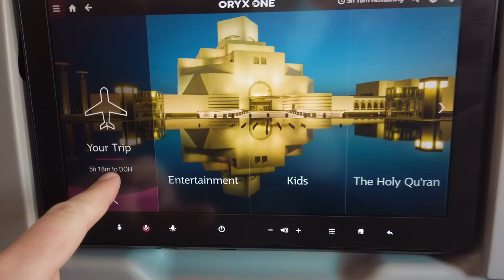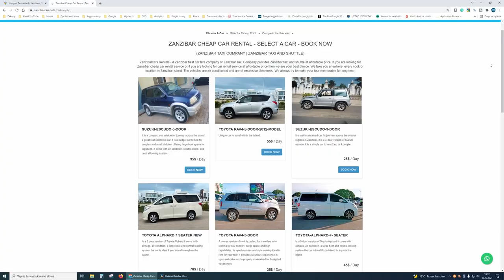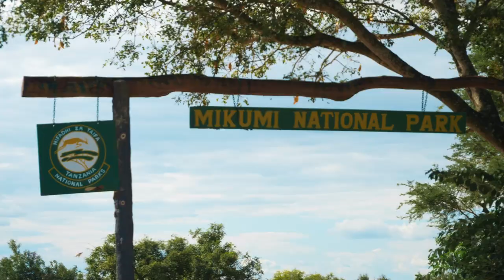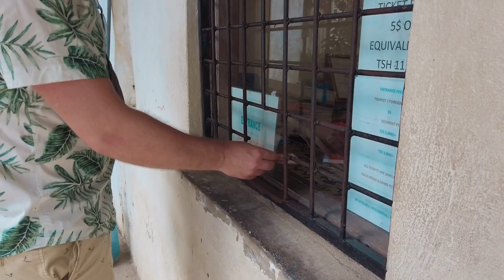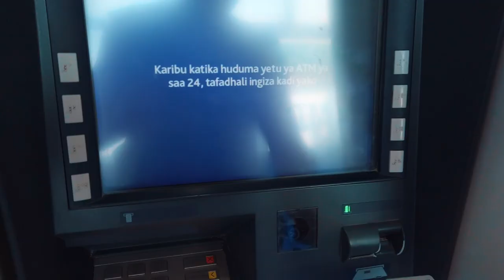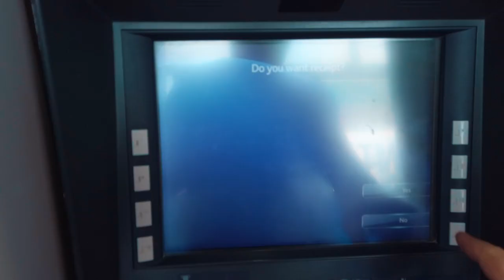Zanzibar CENY / Ile Kosztuje Zanzibar / Wycieczki Lokalne, Ceny w Sklepach, Atrakcje, Auto, Hotele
📗 E-BOOK O ZANZIBARZE:
Startujemy z promocyjną ceną! Liczba sztuk w niższej cenie ograniczona. Kliknij link i zobacz Twoją ofertę!

Ceny na Zanzibarze to odcinek z podsumowaniem naszego wyjazdu do Afryki. Jakie ma Zanzibar ceny dowiecie się z tego odcinka. Ceny hoteli, biletów lotniczych, transportu na wyspie, jedzenia i wycieczek lokalnych - wszystkie koszty jakie ponieśliśmy podczas podróży na Zanzibar.

Ile kosztuje Zanzibar na własną rękę? W tym odcinku opowiemy o wszystkich cenach za większość rzeczy, jakie mieliśmy okazję kupić na Zanzibarze.
Opowiemy o cenach lotów na Zanzibar, cenach hoteli, za ile można zjeść w restauracji na plaży na Zanzibarze, a ze ile w restauracji w wiosce. Ile kosztuje transport autobusowy czy wynajem samochodu.
Opowiemy też o cenach mniejszych przedmiotów, które kupiliśmy na Zanzibarze, takich jak obcinacz do paznokci czy zmywacz do paznokci, magnesy na lodówkę czy ile zapłaciliśmy za myjnię samochodową w Nungwi.

Opowiemy za ile można zjeść lokalny street food na Zanzibarze, oraz ile kosztują napoje lub piwo w restauracji czy w barze.

Przedstawimy również cenę, jaką zapłaciliśmy za safari w kontynentalnej Tanzanii w Parku Narodowym Mikumi, oraz jak takie safari można zorganizować samemu na własną rękę.

Pokażemy też Zanzibar ceny owoców czy avocado, a nawet ile zapłaciliśmy za grillowaną kukurydzę z przyprawą chili i limonką.
Dowiesz się też, ile kosztuje wstęp na największą imprezę na Zanzibarze, czyli Full Moon Party oraz ile kosztuje piwo na tej imprezie.

Zapraszamy na odcinek o cenach na Zanzibarze, a jeśli jakiejś ceny, która Cię interesuje, nie podaliśmy tutaj, to napisz o tym w komentarzu. Jeśli wiemy, ile ta rzecz może kosztować, to na pewno odpowiemy.

Zapraszamy na film Zanzibar ceny!

✅ ORGANIZACJA SAFARI ✅

Jeśli chcesz zorganizować dla siebie wyjazd na safari z Zanzibaru lub z innego miejsca w Tanzanii napisz do nas:

Podjęliśmy współpracę z Frankiem i pomagamy mu w organizacji wycieczek na safari dla ludzi z Polski. Dzięki temu otrzymujemy od Franka kilka dolarów prowizji, a Wy płacicie dokładnie tyle samo.